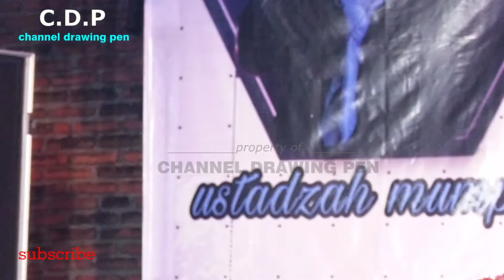KAJIAN PAGI 09 September 2023 ngaos SARENG MUMPUNI || Ceramah ngapak lucu ustadzah Handayayekti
TAYANG PRIMER

LIVE desa dadirejo rt 02 rw 05 kec. tirto